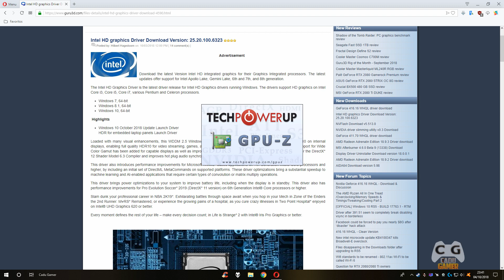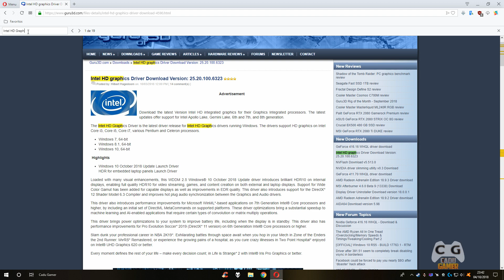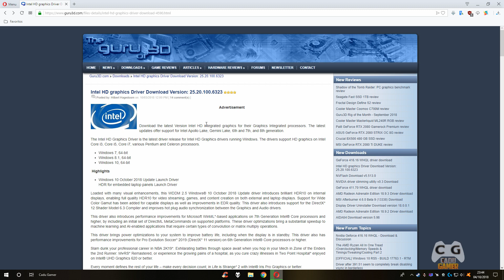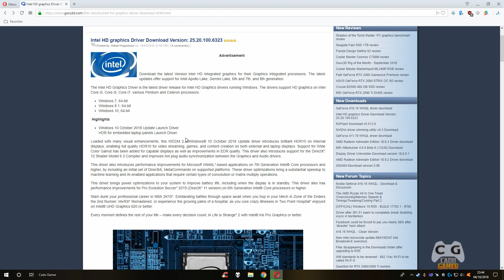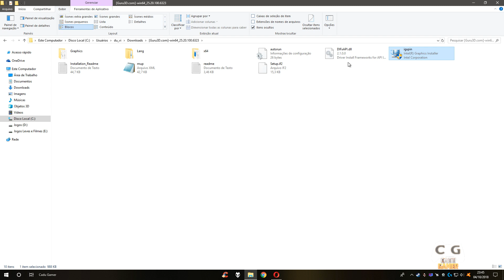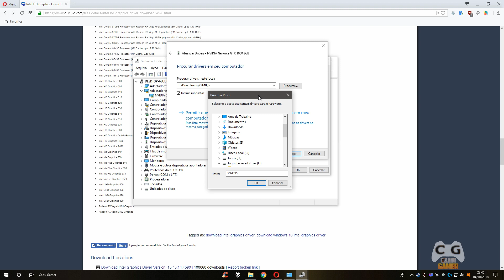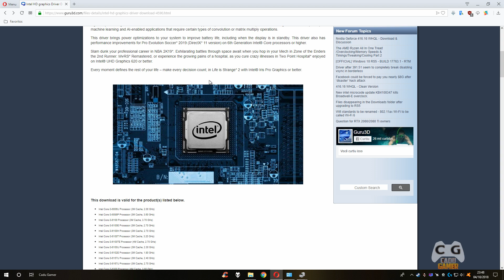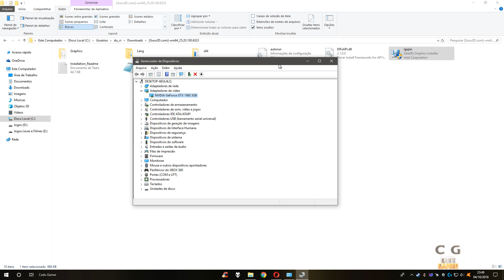Saiu Novo Driver Para Intel HD Graphics 5, 6, 7 e 8 Geração + Como Atualizar Intel HD do Fabricante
Tutorial como atualizar novo driver da Intel HD Graphics (Gráficos HD Intel) da 5, 6, 7 e 8 geração e como atualizar a Intel HD do fabricante aquela que só aceita o driver da marca da tua maquina (dicas valiosas)

▬▬▬▬▬▬▬▬▬▬▬★ Softwares ★▬▬▬▬▬▬▬▬▬▬▬

►Gravação: Shadowplay - MSI Afterburner - Mirillis Action!
►Edição de Vídeos: Vegas PRO 15 - Audacity
►Edição de Miniaturas: Photoshop CC 2017

▬▬▬▬▬▬▬▬▬▬★ Notebook ★▬▬▬▬▬▬▬▬▬▬

▬▬▬▬▬▬▬▬▬▬★ MEU PC ★▬▬▬▬▬▬▬▬▬▬▬

CPU: AMD Ryzen 5 2600 Water Cooler Maelstrom 240t
MoBo: ASUS PRIME B350M-K BR
RAM: Kingston HyperX 2x8gb 2400Mhz
VGA: Nvidia Geforce GTX 1060 3gb Galax EXOC White
SSD: Kingston UV400 240GB
HD: WD Blue 1TB 64MB Sata 3 WD10EZEX-00BN5A0
HD: Seagate Barracuda 2TB 64MB Sata 3 ST2000DM006
S.O: Windows 10 PRO x64
Monitor: AOC LED 2043FK 20p
Fonte: EVGA 500W 80 Plus 100-W1-0500-KR
Gabinete: BlueCase BG-015  5 fans 12cm com led
Teclado: Motospeed CK-104
Mouse: Logitech G402
Microfone: Condensador BM-FX100
Headset: Somic G941 Virtual 7.1
Subwoofer: 2.1 Microlab M290 40W RMS
Webcam: Logitech C920 PRO 1080p